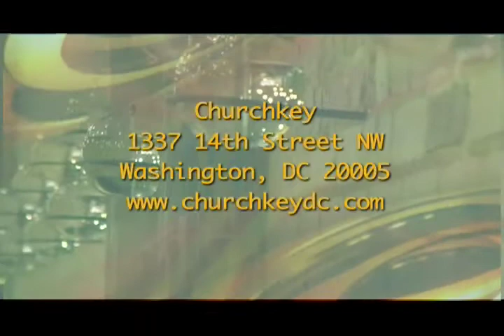The District Dish Wayne Manigo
Comedian
 Location:
Churchkey
1337 14th Street NW
Ebong Eka
Sonya Gavanker
Producer: Kate Michael
Director/Editor: Ruben Najera